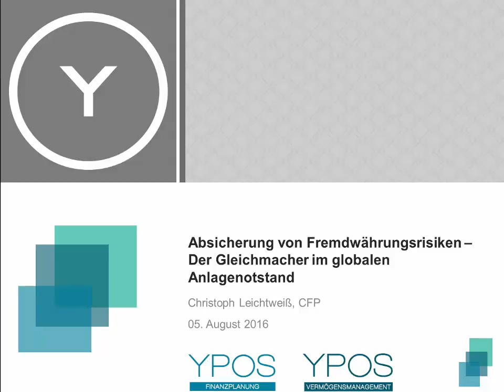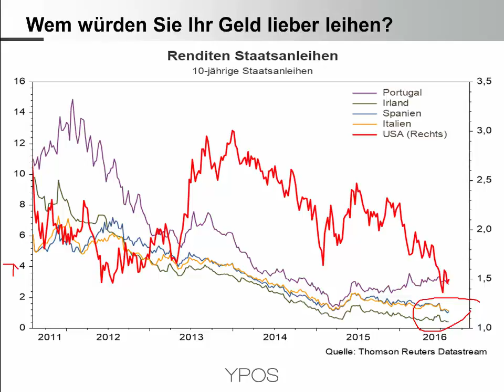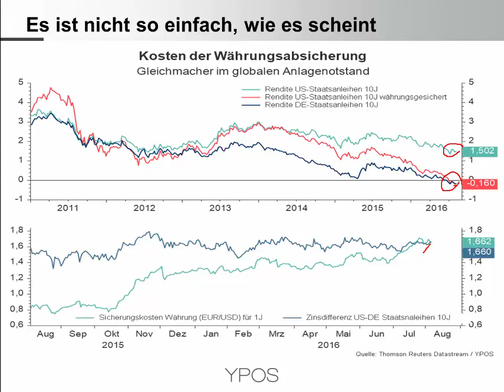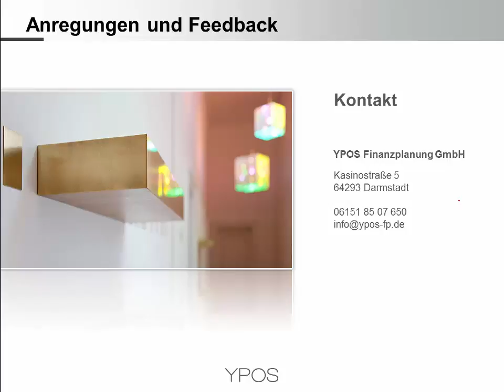Zinsvorsprung und Absicherung von Fremdwährungsrisiken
Die Rendite zehnjähriger Bundesanleihen ist negativ. In den USA liegt die vergleichbare Rendite bei 1,5 Prozent. Was liegt da näher, als in das US-Papier zu investieren? Anhand der aktuellen Daten betrachten wir den Effekt der Währungssicherung auf die Anlegerrenditen.